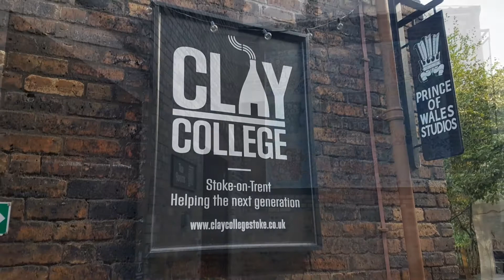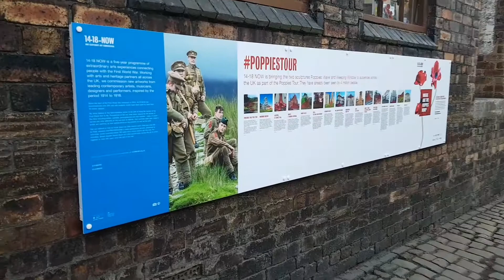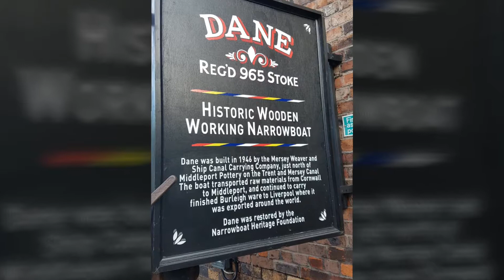Weeping Window Ceramic Poppies at Middleport Pottery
Weeping Window Ceramic Poppies at Middleport Pottery by Yeah Lifestyle. Lots of photos, tips and what to expect there.